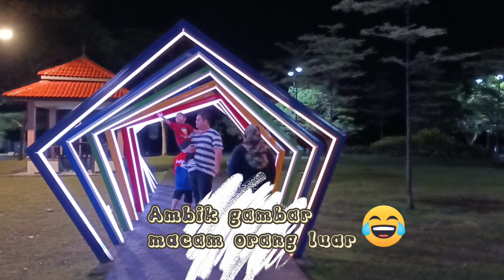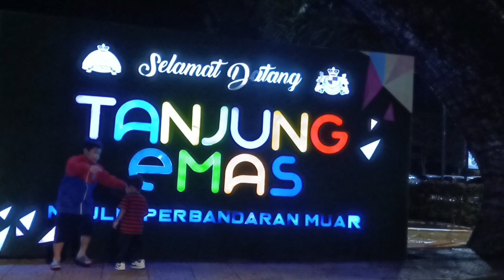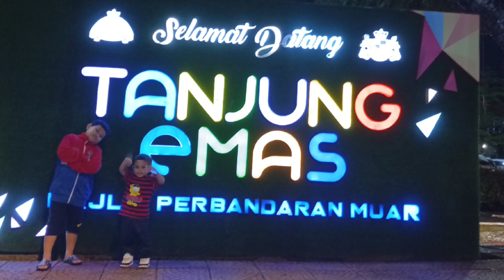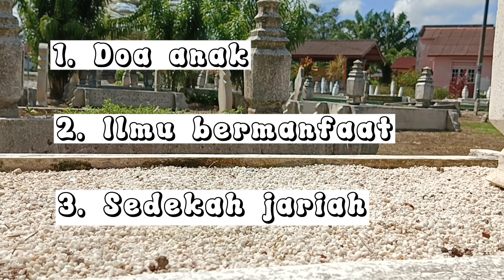Raya 2023 @ Muar